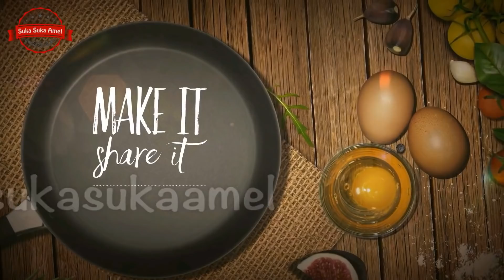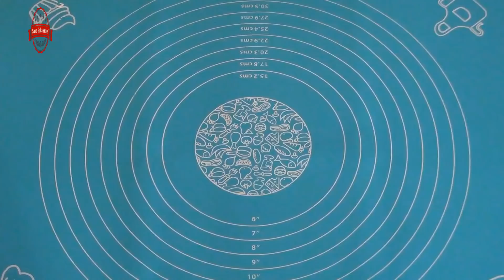Vanilla Embossed Cookies | Suka Suka Amel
Resep Vanilla Embossed Cookies
Bahan A:
125 gr salted butter
100 gr gula halus
2 btr kuning telur

Bahan B:
225 gr terigu protein rendah
50 gr susu bubuk full cream
25 gr pati jagung
¼ sdt vanila susu
¼ sdt garam

Note: (Saya manggang pake suhu pertama)
1. Panggang pada suhu 150℃ selama 30 menit
2. Panggang pada suhu 170℃ selama 20 menit

Amel 😘😉